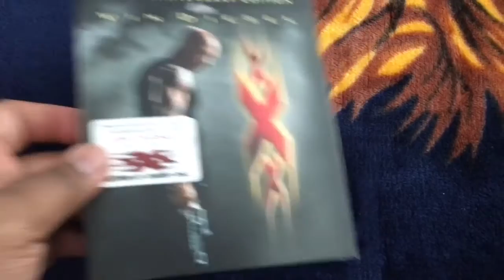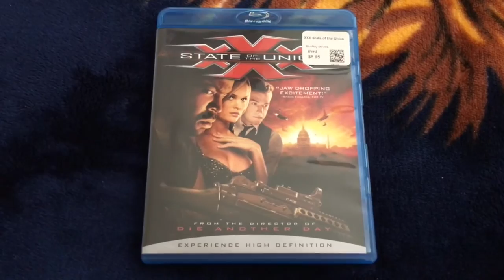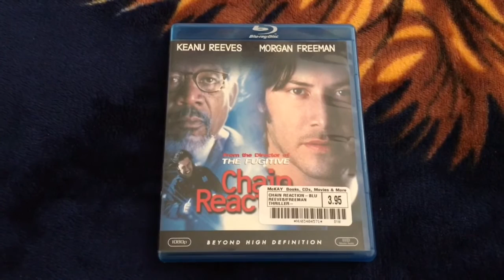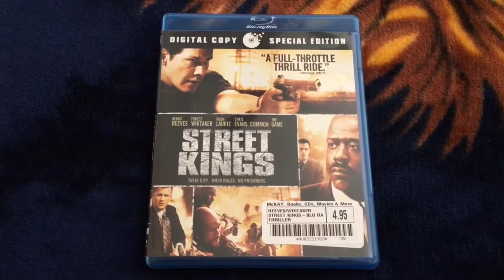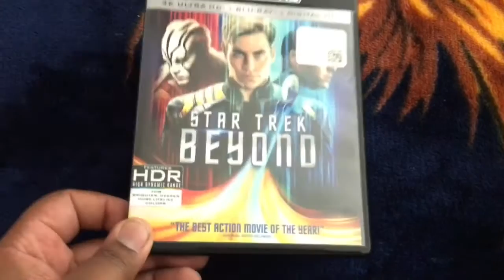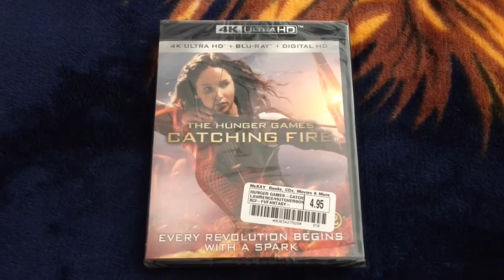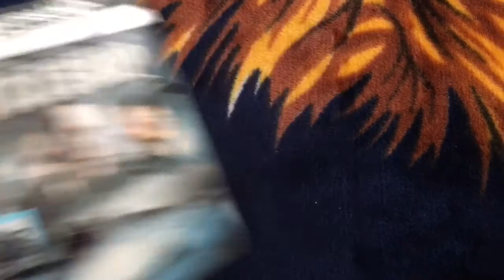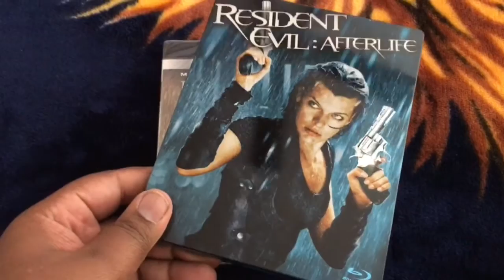Blu-ray and 4K Ultra HD Haul (2-15-17) [Filmed in 4K]